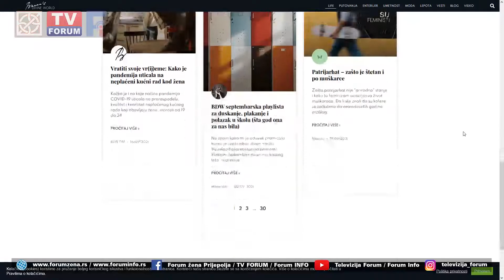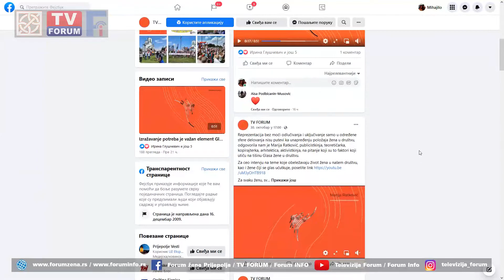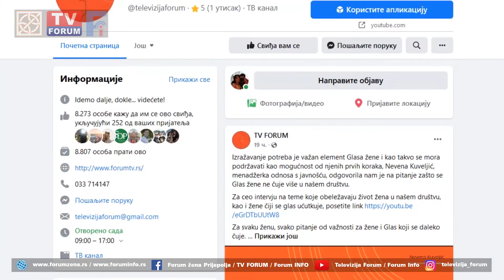Glas žena glas ravnopravnosti Brana Antović